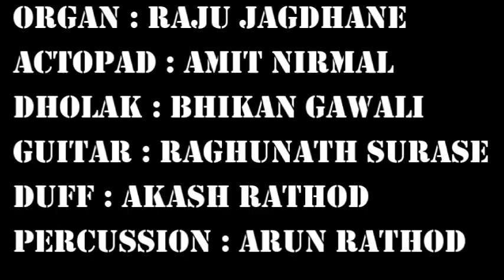Banjara Gor Banjara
''Sevalal Sangrahalay'' Nangara Vastu
Sangrahalay,Poharagad
Tal.Manora Dist.Washim (Maharashtra)
Singer, Lyrics & Composer
Prof.C. K. Pawar  (Film Producer & Director)
Narendra Rathod Aurangabad
Presents.
SWAR BANJARA SANSKRUTIK PROGRAMME
Organ :Raju Jagdhane
Actopad : Amit Nirmal
Dholak ; Bhikan Gawali
Guitar ; Raghunath Surase
Duff ; Akash Rathod
Percussion : Arun Rathod
Creative Director : Gajanan K. Rathod
D.O.P & Editor : Prem D. Chavan
             Jay Sevalal